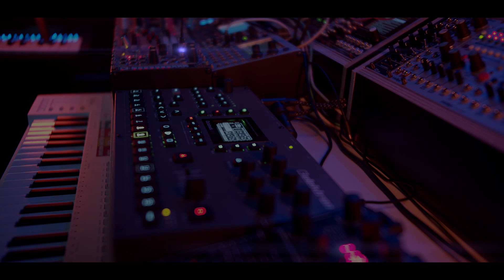Edge of Forever - Ambient Performance (Octatrack, Hydrasynth, Big Sky, Timeline)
First track with the Big Sky, which is the replacement for my Eventide Space reverb pedal that's somewhat broken. Hydrasynth is playing a 64 step sequence improvised on the Keystep Pro, into Strymon Timeline, through Big Sky then into Octatrack for looping.

I used the 2: Stratus preset on the Big Sky, set to 20secs Decay time, full wet, with about 50% modulation which turned the Hydrasynth sequence into a massive ambient pad. The end result (including the bass) is looped and pitched down -1 octave.